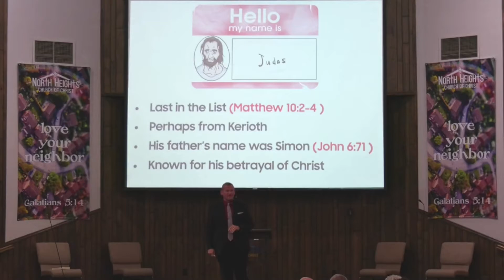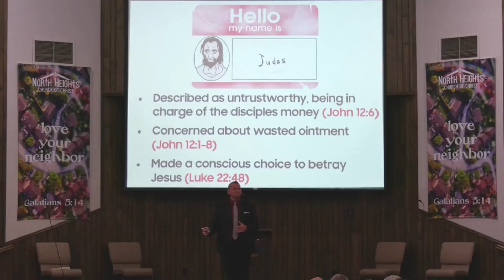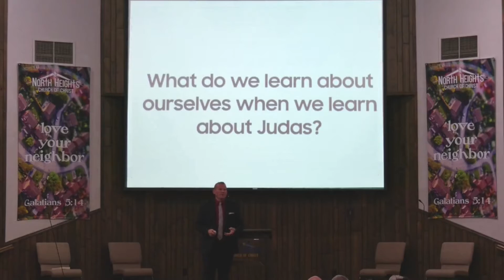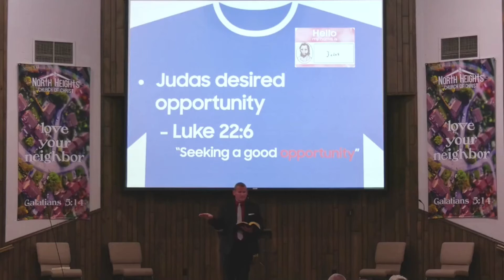(9-12-21, Alex) GET TO KNOW JUDAS